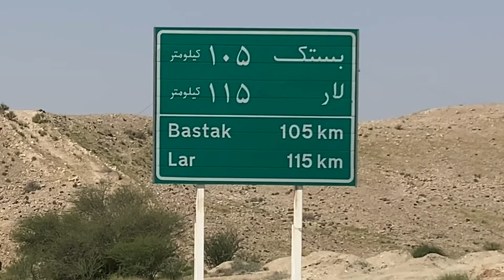Iran. Persian Gulf To The Caspian Sea - Day 36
In February of 2022, I started my walk across Iran - from the Persian Gulf to the Caspian Sea.
By documenting my journey, I wanted to show the West how beautiful Iran is, how kind the people are and to introduce the deep rooted history and culture of Persia.

This is my story and this is Iran!